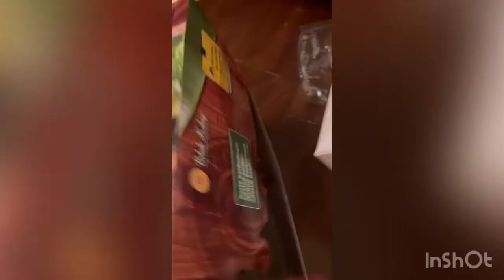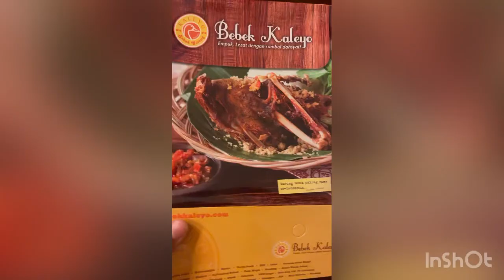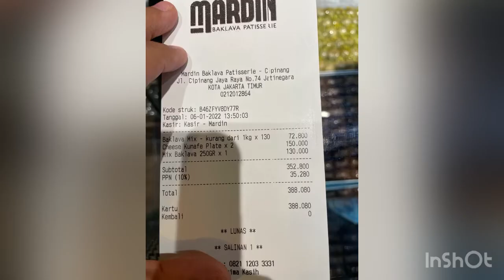Day-3 : KayKim in Jakarta, 4-9 Jan 2022, nyobain MARDIN BAKLAVA